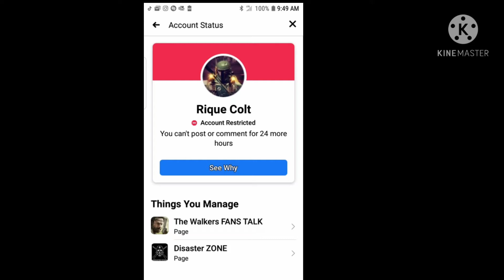Fbook ya me tiene bien encojonao!! Ya es demasiado el abuso!!